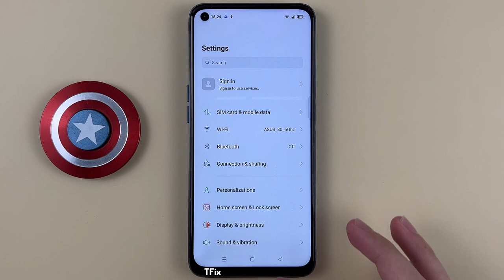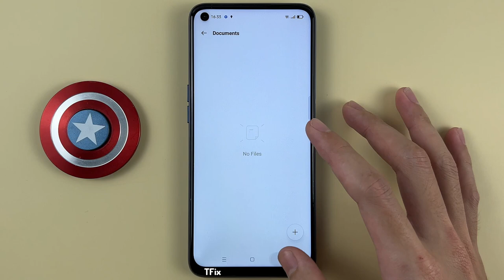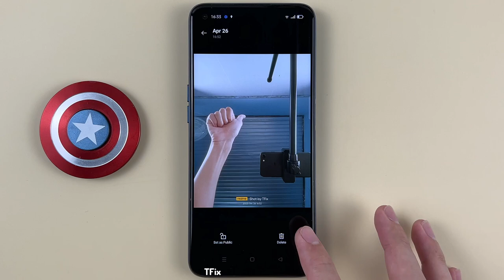How to hide photos and videos in a private safe area on Realme 6 Android 11